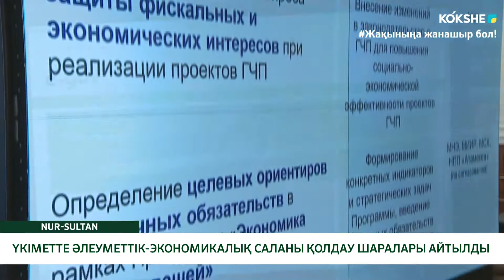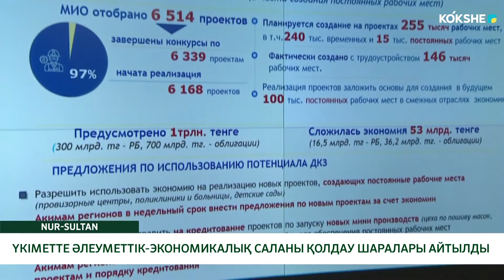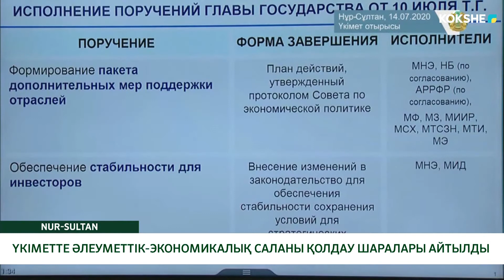ҮКІМЕТТЕ ӘЛЕУМЕТТІК-ЭКОНОМИКАЛЫҚ САЛАНЫ ҚОЛДАУ ШАРАЛАРЫ АЙТЫЛДЫ